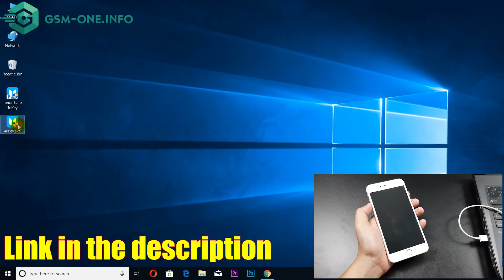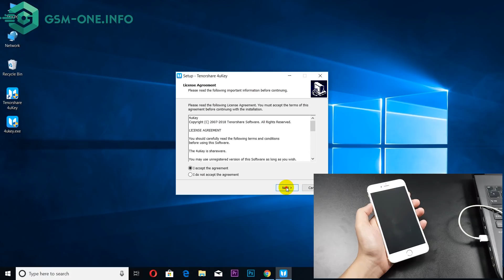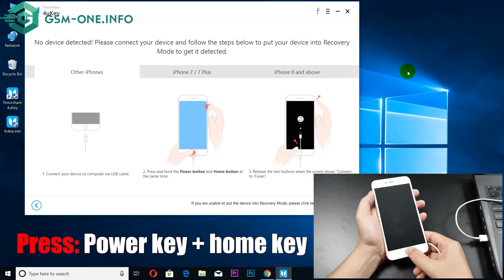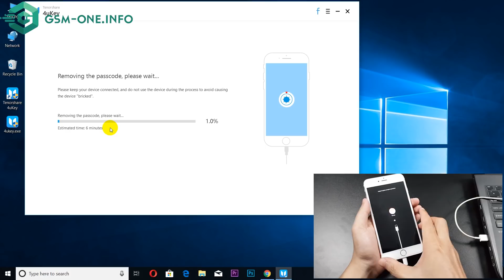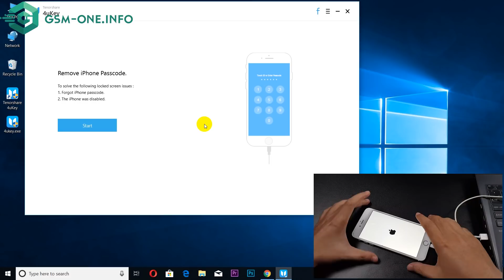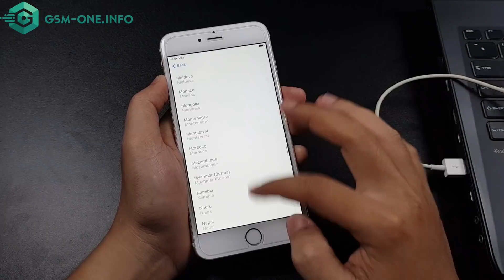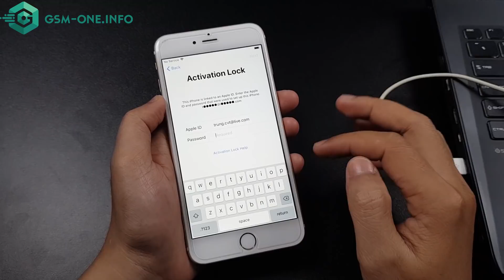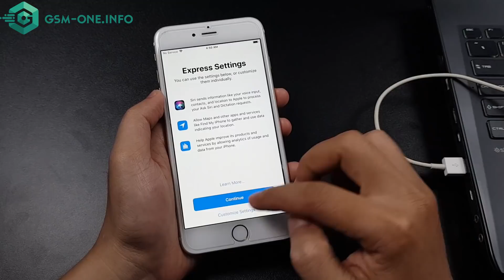Tenorshare 4uKey - Unlock Disabled iPhone on iOS 12 without Password or iTune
to remove the passcode from iPhone XS/X/8/8 Plus/7/SE/6s/6/5s, iPad or iPod Touch in minutes without iTunes or password quickly and easily.